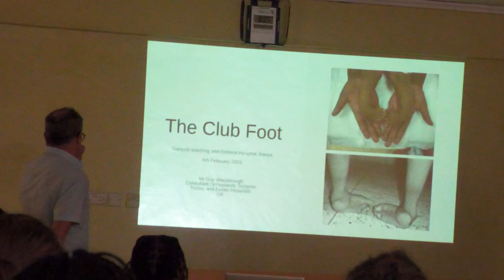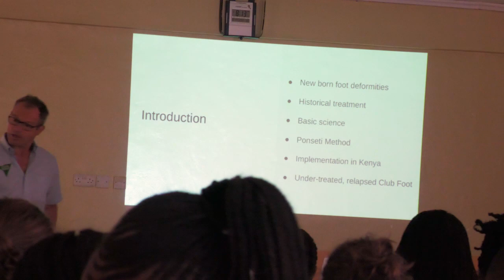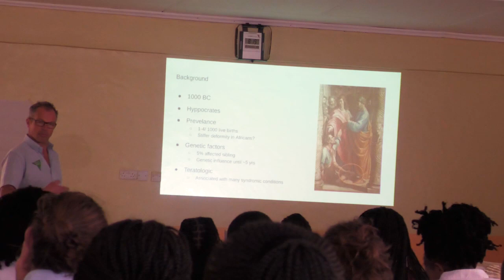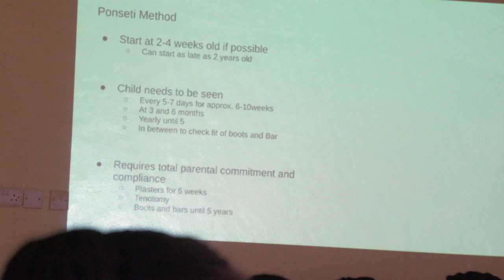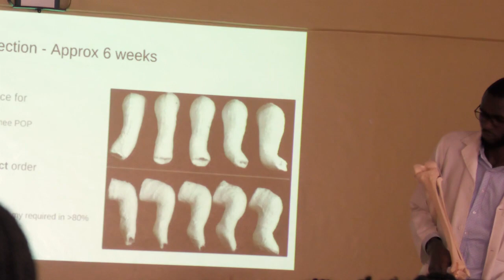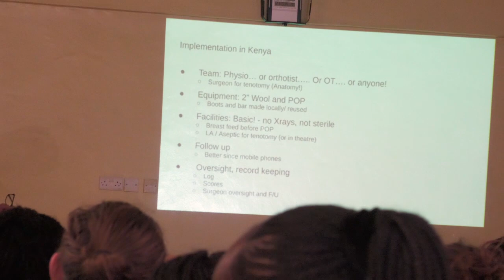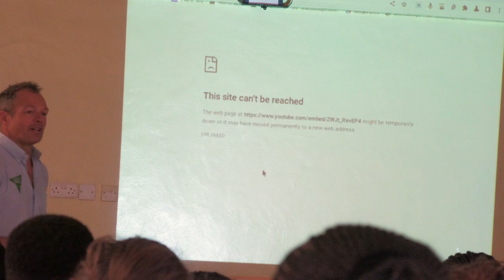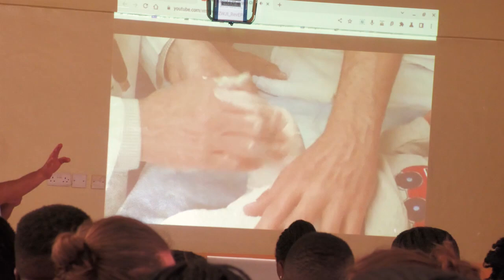Club Foot Overview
An Overview on the identification, management and treatment of Club Foot